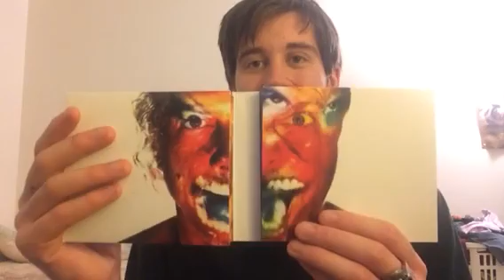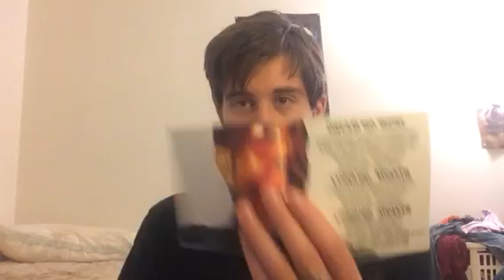Metallica Hardwired to Self Destruct review